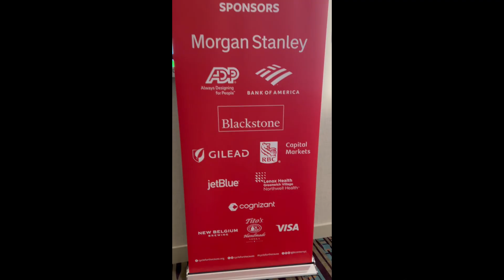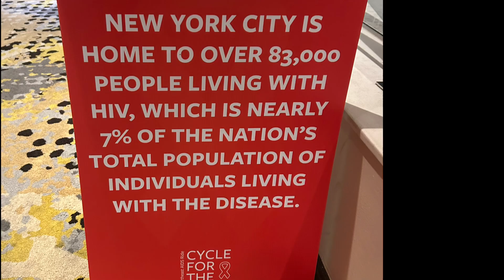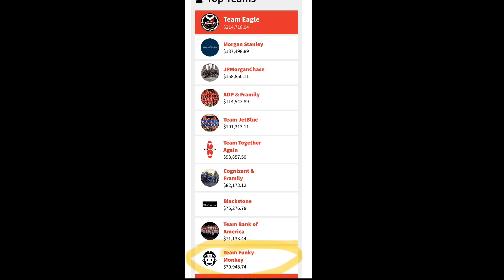2024 Cycle for the Cause Ride Recap with Eric Z of Team Funky Monkey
Announcing $2,013,245 raised…and still counting (hint, it’s not to late to be part of the excitement)

Cycle for the Cause is a 3 day bike ride from Boston to NYC, in September 2024. It's my third C4C and as you’ll see in the recap, it didn’t disappoint. Special thanks to Team Funky Monkey.

There are more than 1.2 million Americans living with HIV. People in the LGBTQ+ community, people of color, and people with lower incomes are disproportionately affected. Here’s the truth: in order to end AIDS, it will take a commitment from people like us to do something meaningful and visible to raise the money and support needed to finally end this epidemic.

All donations are tax-deductible and you can even spread out a larger donation as monthly gifts, so please be generous. Every single dollar goes directly to the beneficiary organization, The Center, to help fund their critical HIV/AIDS programs.

Thank you for your support – together we can end AIDS.